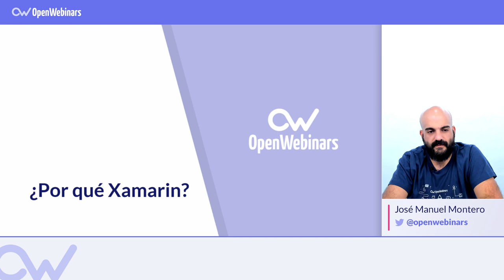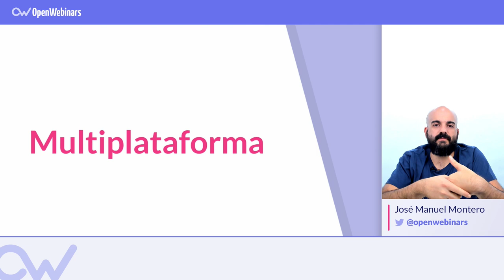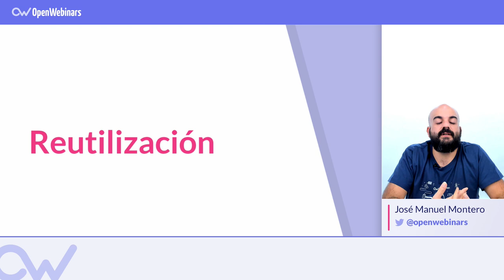POR QUÉ USAR XAMARIN